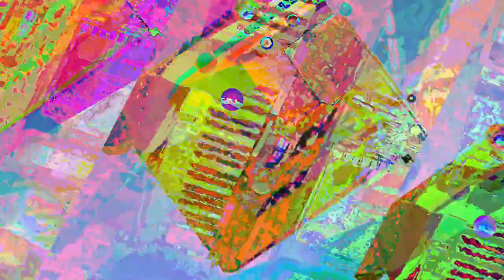[EPILEPSY WARNING] Movie 23 05 19 08h46m50s